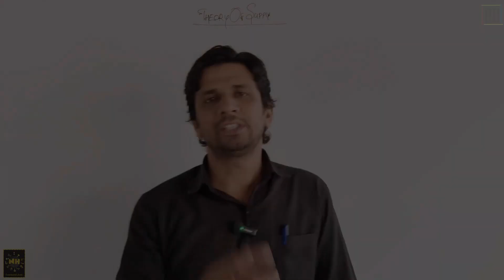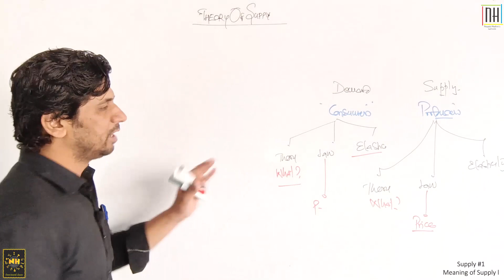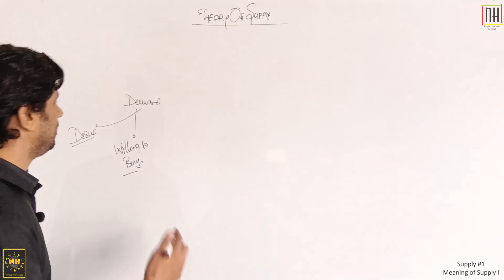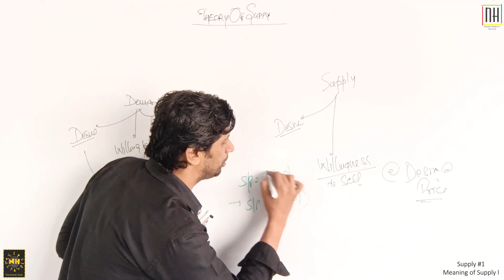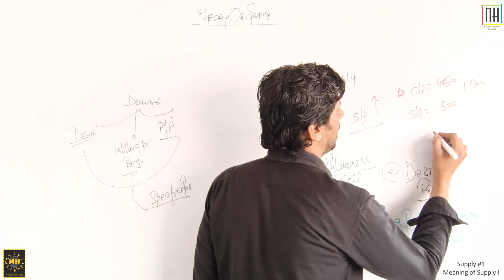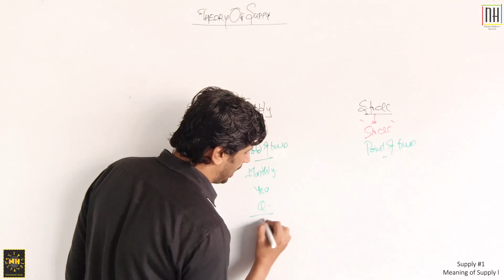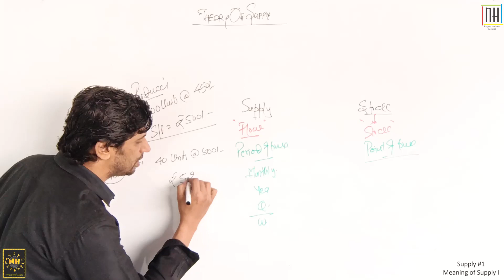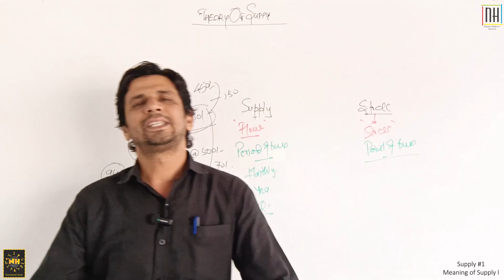Supply |#1| Introduction- Basic Concept of Supply | Difference between Supply & Stock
Video Details
Subject:- Micro Economics/ Managerial Economics/ Business Economics
Class:- 11th; CA Foundation; CS Foundation; MBA; BBA; B.Com; UPSC

Chapter:- SUPPLY
Lecture #01
Topic:- Introduction; Meaning of Supply; Difference between Supply & Stock
Subject Lecture #01

Playlists for Class 11th Micro Economics topics.